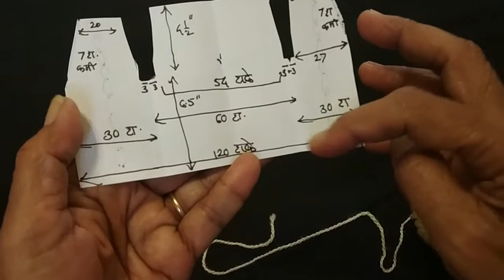Crochet Baby Jacket, Sweater, New Design for Baby Jacket, Toddler Jacket/ क्रोशाचे जाकीट (स्वेटर)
कलोपासक ११०: क्रोशे ५३: क्रोशाचे जाकीट (स्वेटर)
या भागात आपण बाळासाठी क्रोशाचे सुंदर जाकीट (स्वेटर) कसे करायची ते पाहू. हे जाकीट एक ते दीड वर्षापर्यंतच्या बाळाला होईल. यासाठी १०० gm लोकर लागली आहे तसेच आपण २.५  mm  म्हणजे ११ नंबरची क्रोशे हुक वापरली आहे. .हे जाकीट खूपच सुंदर दिसतं
याच प्रकारचं एक क्रोशाचे स्वेटर आपण या पूर्वी बघितलं आहे, त्याची लिंक,